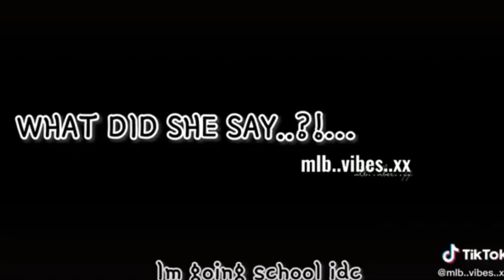GachaLife Tiktok Compilation [ Episode 5975414 ] 👉 MIRACULOUS LADYBUG 👈